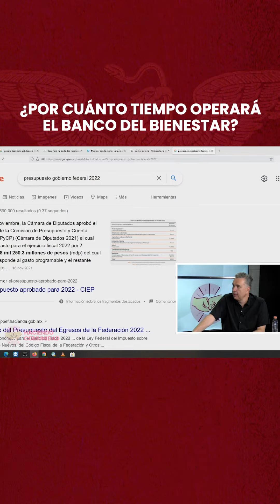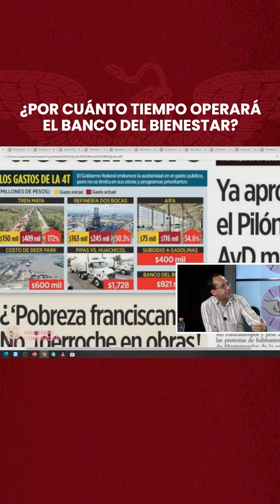¿Por cuánto tiempo operará el Banco del Bienestar?